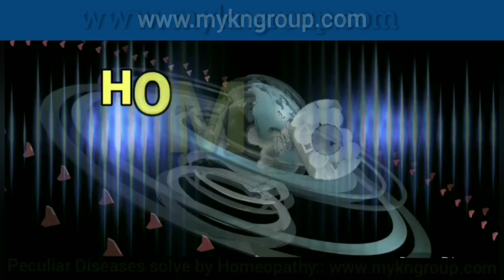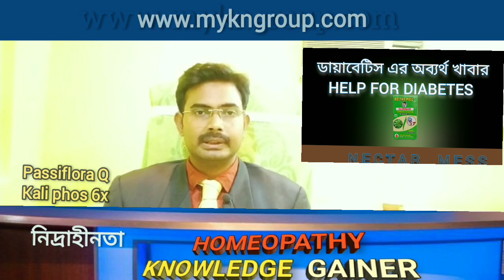নিদ্রাহীনতা Sleepless Indian Homeopathy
Our Chanel will be discuss about homeopathy related all subject in hindi and bangla .we are mainly discuss original clinical experience about medicine and treatment .we will be discuss medicine very shortly in two minute and you will be remember life time of medicine character     you will must comment on your question and advice that for you can be subscribe this chanel    HOMEOPATHY KNOWLEDGE GAINER detail you can contact www mykngroup com 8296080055

Our NGO   KN SOCIAL HEALTH AWARENESS MISSION was worked many homeopathy medical camp so we share previous clinical experience share with you. That you are get helpfull homeopathy treatment related video this chanel

you can such the bellow keyword homeopathy knowledge diseases in homeopathy materia medica homeopathy medicine repertory homeopathy organon homeopathy general pathology of homeopathy importance of psychology in homeopathy treatment in homeopathy chronic treatment in homeopathy German homeopathy corona COVID in homeopathic medicine homeopathy treatment in bangla homeopathy medicine
materia medica
homeopathy medicine
repertory homeopathy
organon homeopathy
general pathology of homeopathy
importance of psychology in homeopathy
treatment in homeopathy
chronic treatment in homeopathy
German homeopathy medicine

you can such this specific video keyword-

(YOU WILL BE CONSULT YOUR FAMILY DOCTOR BEFORE USING THIS MEDICINE )
THIS CHANEL AND VIDEO ONLY KNOWLEDGE PURPOSE

OUR OTHER MOTIVETION CHANEL FOR MENTAL DEVOLAPMENT ,,